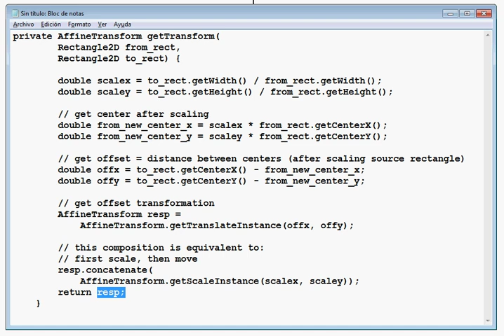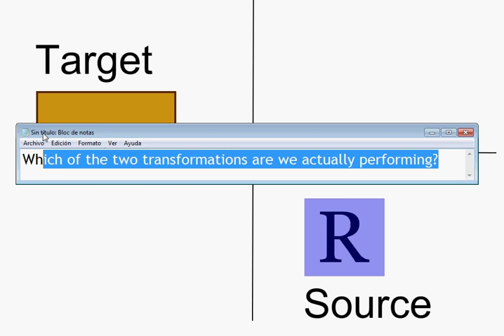What is this affine transformation actually doing?